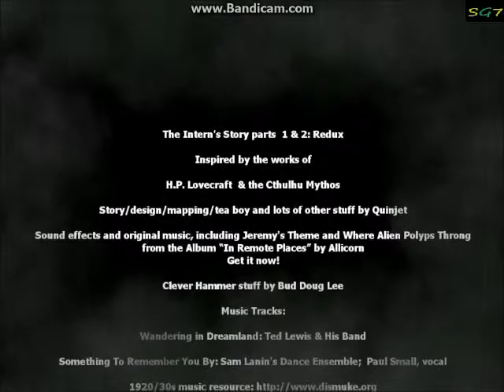The Intern's Story Ending??????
This is the last lets play of the half life 2-mod called the Intern's Story I had a lot of fun playing it so lets see what else we will play next
STAY SAFE MY AWESOME PALS